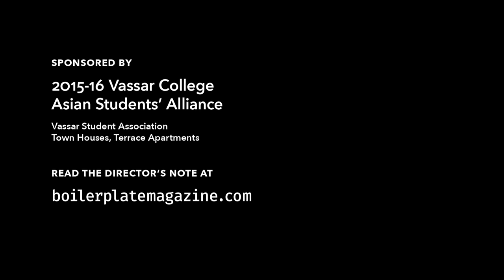Extended Interview - Beyond the URL: The World of Meishi Smile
What does it mean to be an Asian American artist in the international independent music scene? In this special interview by R Le, Meishi Smile uncovers their roots in the Los Angeles experimental scene and explores their Asian American identity alongside the political tensions faced by Asian American artists and musicians.

From the MEISHI SMILE album “LUST,”
PALE
AJS
HONEY

From the MEISHI SMILE album “…Belong,”
Innocence
Blank Ocean (Album Version)
Star
Pastel

Director, Editor, Post-Production, Performance and Additional Interview Footage, English transcription and subtitles: R Le
Lead Interview Cinematography: Samuel Chiou